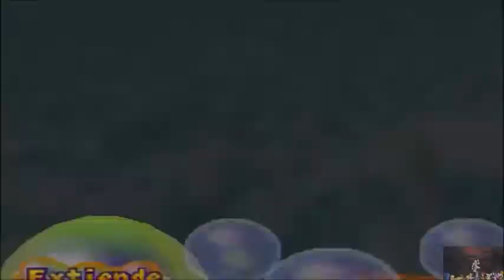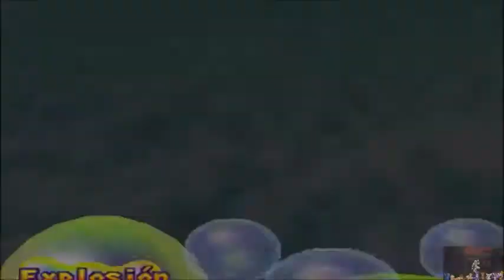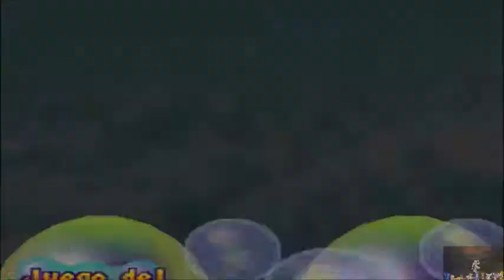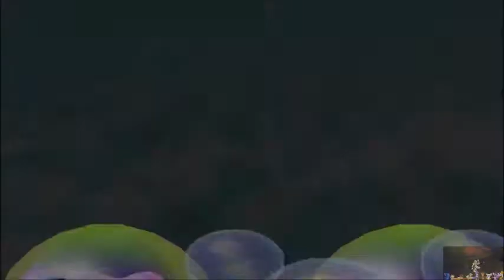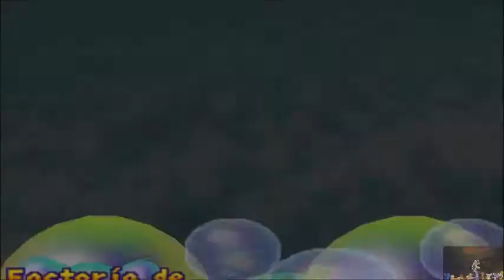Mario Party 2 Yoshi Cai Me Ganan Pero Les Gane A Todos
Hola amigos de youtube espero y les guste el  juego de mario party 2
este link es para ganar con g suite 15 dolares cada ves que compartas tu link te dejo el mio para que te inscribas también y ganes dinero.
y por si quieren ganar un poco de dinero les invito a esta pagina de ptc llamada Clixsense y para solo necesitas paciencia y tiempo bueno aquí les dejo el link por si quieren registrarse.